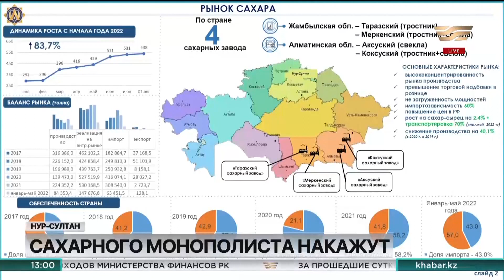Истинные причины удорожания сахара выяснили в Правительстве РК